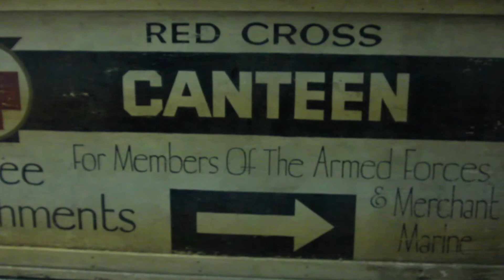OCHS | Our History | Blossom Canteen | 9 of 12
Featuring: Wilma Townsend

The Ontario County Historical Society is a 501(c)3 Not for Profit Corporation that was established in 1902. It owns and operates a Community History Museum located in the Heart of the Historic District in Canandaigua New York and is part of New Your State’s Path Through History.

A joint film series by:
Dave Drago & Jon Lewis
1809 Productions